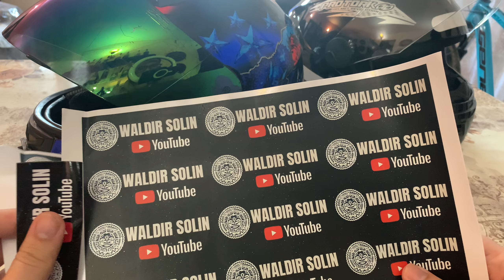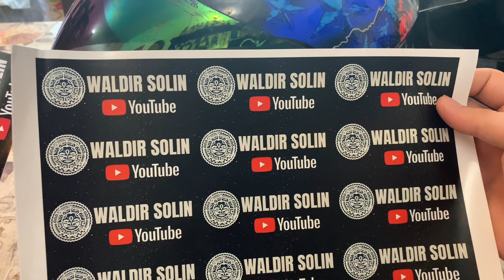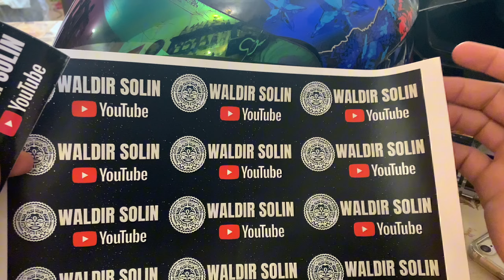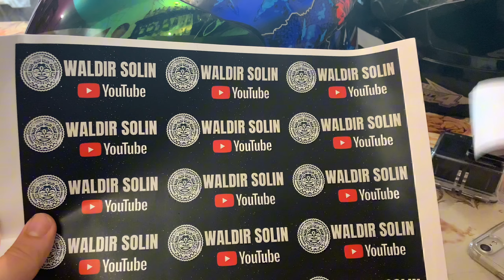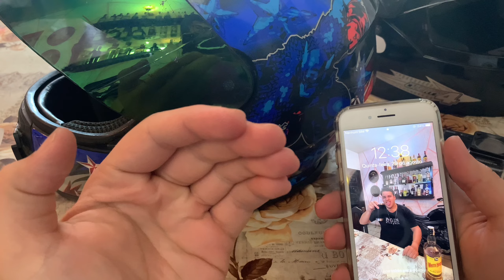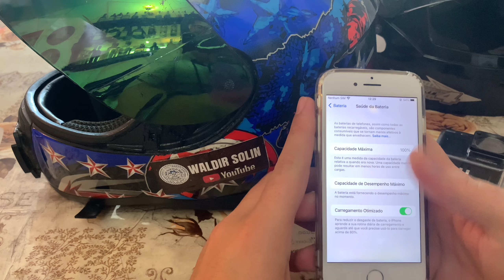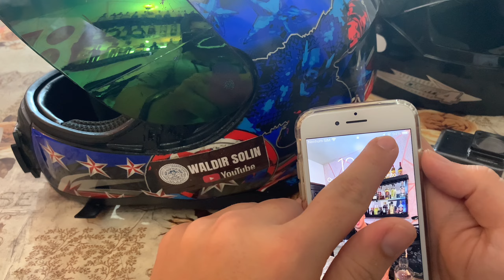FIZ MODIFICAÇÕES NOS MEUS CAPACETES - SERÁ QUE VALEU A PENA?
TIK TOK RESERVA